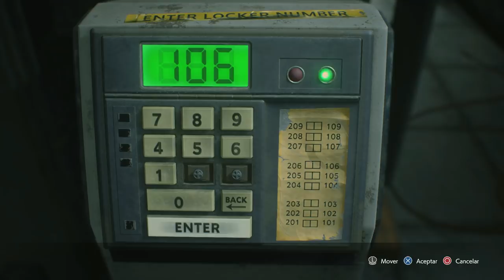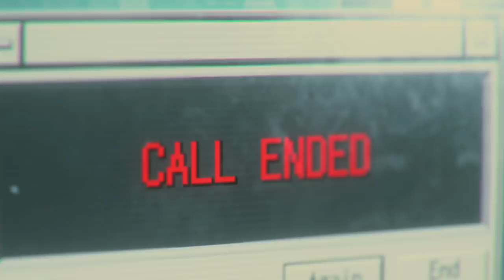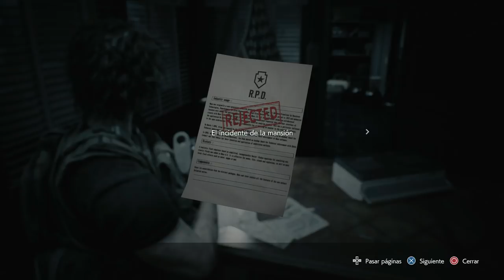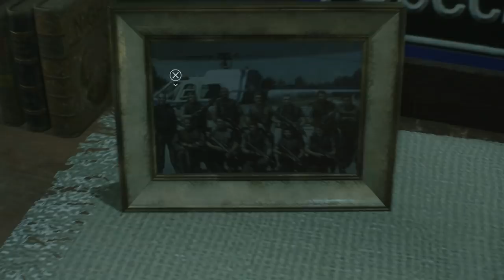Resident Evil 3 Remake “2020” (Gameplay en Español, Ps4) Capitulo 5